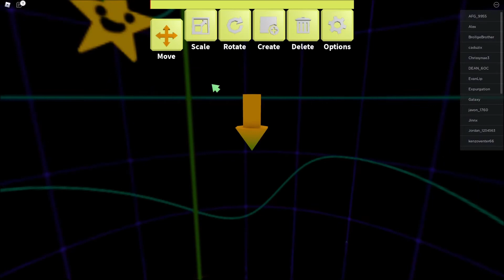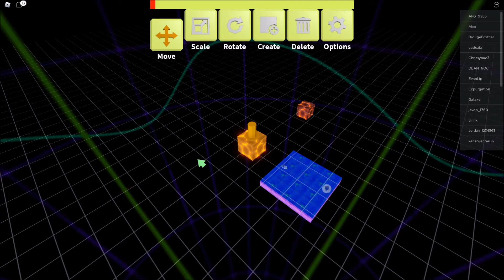Roblox Robot 64 (Gameplay)